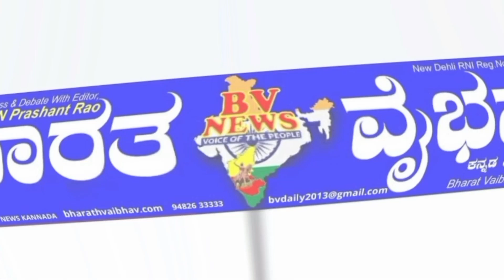Chikkaballapur : ಭಕ್ತಿಯಿಂದ ಪೂಜಿಸಿದರೆ ದೇವರು ಕರುಣಿಸುತ್ತಾನೆ:ಜಿಲ್ಲಾ ಉಸ್ತುವಾರಿ ಸಚಿವ ಎನ್ ನಾಗರಾಜ್ ಅಭಿಪ್ರಾಯ